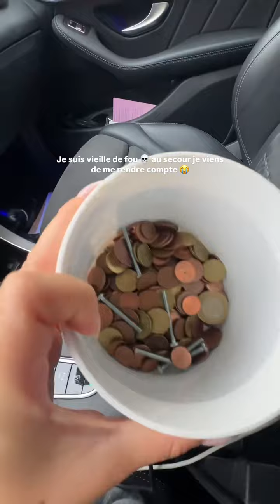VICTORIA MEHAULT - 07 Octobre 2024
Les amis on se retrouve pour la journée du 07 Octobre 2024 sur notre chaine - Pour retrouver toutes les videos direction : Victoria Mehault